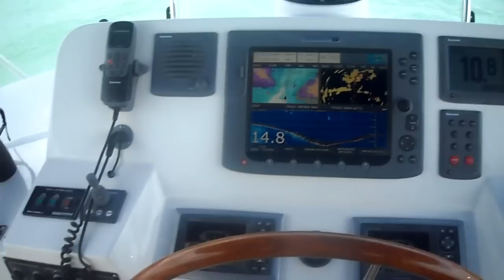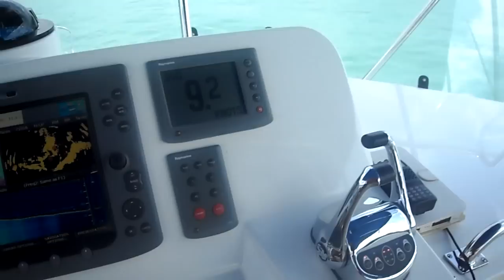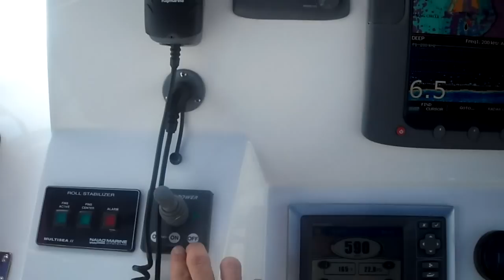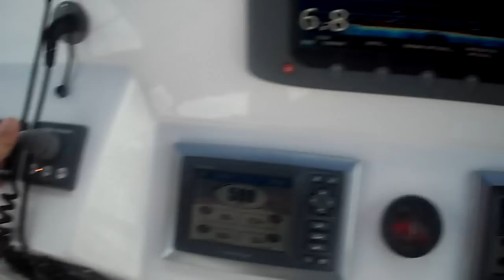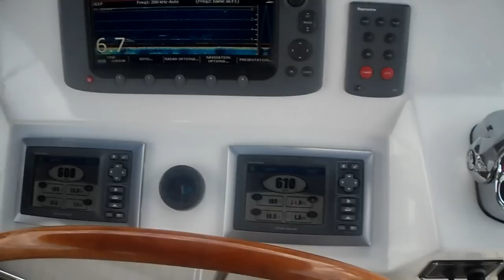Docking 59 ft motor yacht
Learning on how to operating the steering, power handle, and bow thruster when entering the marina to do berthing stern in from the fly bridge helm station.